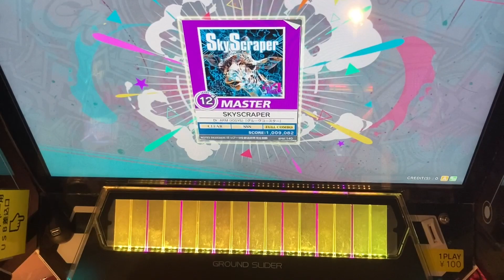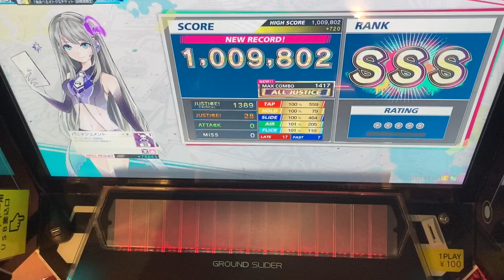SKYSCRAPER [MASTER] RANK SSS AJ 【CHUNITHM PARADISE】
ﾈｧ

・あまりに認識が終わったためHS5.5(?)壁6(???)でお送りしました